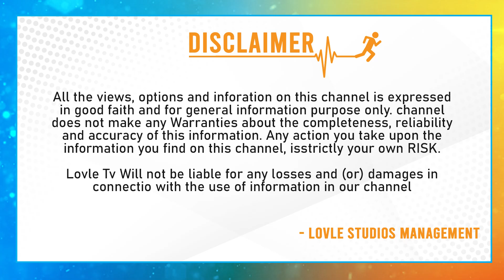Global Star Ram Charan Participates In Meet & Greet With Mega Fans In Los Angeles | Lovle TV